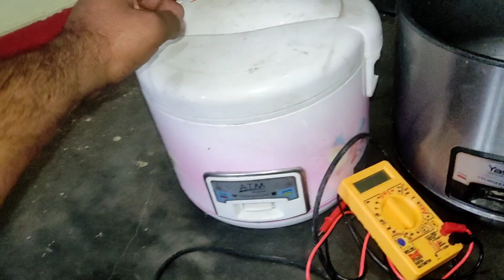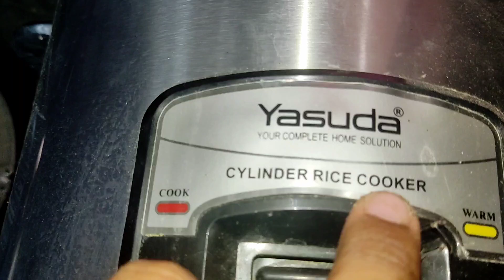घरमा सजिलैसँग Ricecooker Repair गर्नुहोस्।जस्तोसुकै समस्या आएपनि मात्र 5 मिनेटमा ठिक गर्नुहोस्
Hello sathi haru ma यस video Maa , घरमा सजिलैसँग Ricecooker रिपेयर गर्नुहोस्।जस्तोसुकै समस्या आएपनि मात्र 5 मिनेटमा ठिक गर्नुहोस्
Ricecooker repairing
Ricecooker spare parts: magnetic switch , aluminium coil plate , warm coil , heating switch, thermal fuse